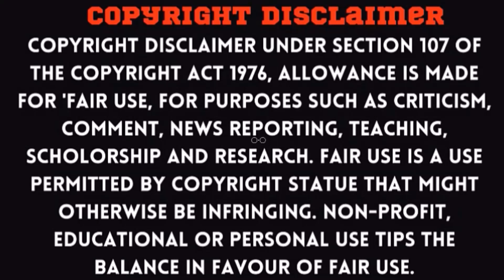बुद्ध की पूजा मानस का अपमान ये है स्वामी प्रसाद मौर्य का अल्पज्ञान | Ramcharitmanas